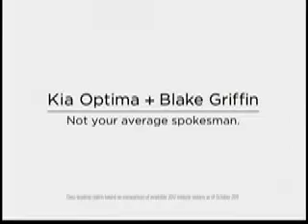Best Ads February 15, 2012